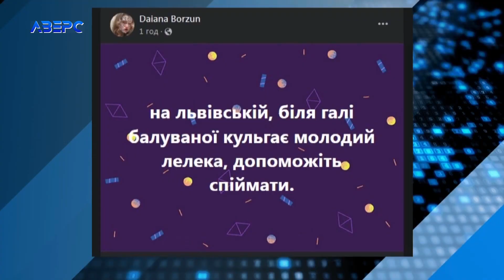На вулиці Львівській у Луцьку ходив лелека: що робити перехожим у таких випадках?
В одній із груп у мережі фейсбук з’явився допис – мовляв, на вулиці Львівській кульгає молодий лелека. Дописувачка закликала людей допомогти спіймати птаха. Коли ми приїхали на вказане місце, лелеки ні там, ні поблизу уже не було. Втім, очільниця комунального підприємства «Луцький зоопарк» Людмила Денисенко нагадала – ловити, рятувати і везти в зоопарк слід лишень тих птахів, які настільки травмовані, що не можуть літати. В інших випадках краще, коли лелека згодом полетить самостійно. До зоопарку стосовно цих птахів звертаються часто, нині там перебуває більше 30 птахів.